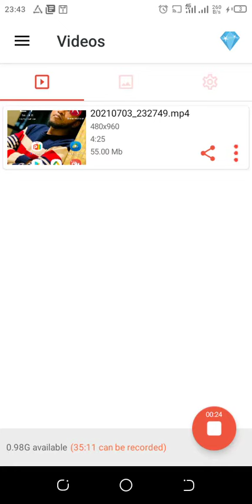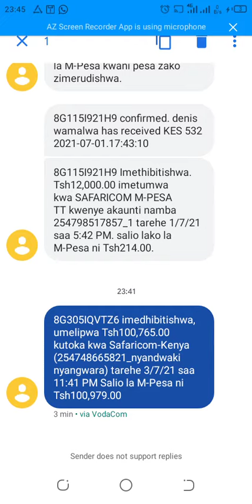INSTANT WITHDRAW FROM HELAEMPIRE TESTIMONIAL🥂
Registration link